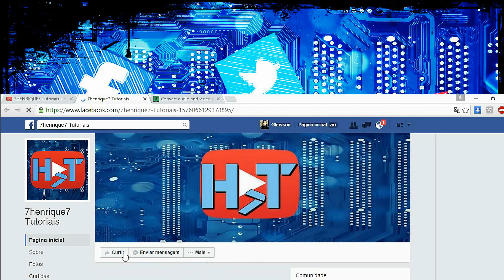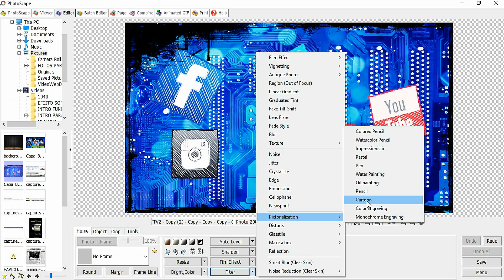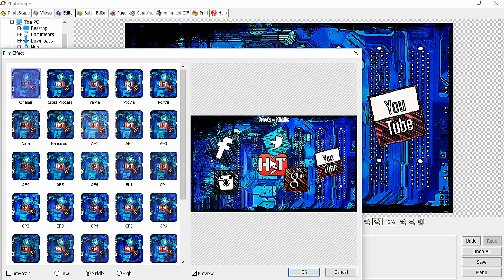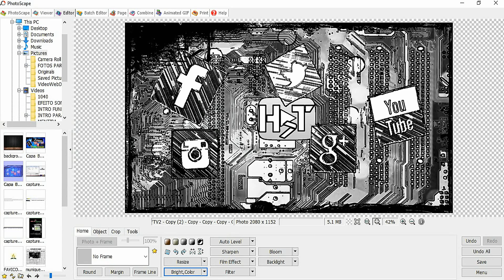Como fazer efeito Cartoon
7henrique7 tutoriais.